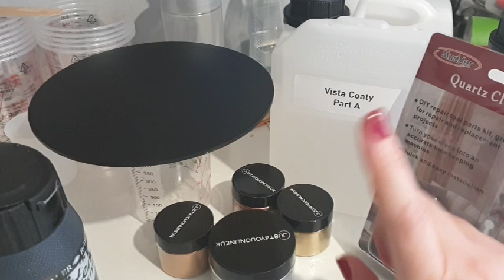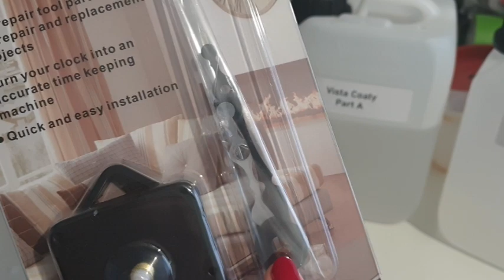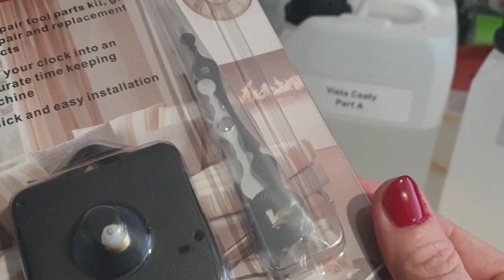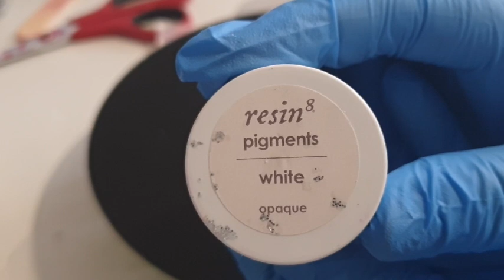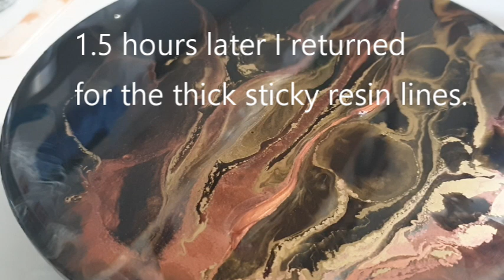Epoxy Resin Clock Using Vista 'Coaty'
In this video I go so far out of my comfort zone with Resin that I think it might be my new comfort zone.
This clock is part of a clock challenge organised by Huw over at Wooden it be Nice. Here is the link to his You Tube channel where all participants will be listed.

So many firsts for me with this video .. I am trying Vista's brand new top coating resin called COATY. It was a dream ..
I am also using brand new floating metallic pigment powders from Just 4 you online. They are absolutely incredible.

Coaty review: My experince with this resin was a dream. (Not sponsored)
It has so much flow it moved around beautifully and at no point did it burn or dry out with excessive heat gun use. Of course you do not want to hold the heat gun in one spot with any resin but this resin coped well.

The resin was dry to the touch after several hours and the following morning perfectly cured for a top coat.

Pigment powders: These blew my mind ! I have always struggled with metallic pigments getting lost or muddying the resin and these just kept on floating. Exactly what it said on the pot. They were fully worth the investment as a little goes a very long way.

Here are some tools for resin that I cannot live without:
At checkout.

Resin used was Vista Coaty
UK's Leading Resin Manufacturer - Resin Bound, Epoxy Art Resin and Epoxy Floor Coatings and Repairs. (vubaresinproducts.com)

Silicone Tray with handles
Gold handles
Foil used

Silicone Trinket Tray Mould
2 pack of the Silicone trinket trays
Resin 8 Black Opaque Pigment: available direct with Resin8
Silicone Tray Mould
Gold foil
Resin8 White
Resin8 Gold

Tools:
Heat gun
Small heat tool
Silicone stirrers
Silicone mats and stirrer pack
Mixing cups: 60 pack
Nitrile gloves for resin.

Moulds and kits:
Silicone rubber compound
Coffin mould
6 cavity petri-dish silicone mould
3 cavity petri-dish silicone mould for coasters
Silicone cups
Silicone cups and stirrer pack
Resin starter pack. Jewellery making kit.

Arteza:
Mica powder

Resin 8:
Ocean Mica kit

Resin Pigment ‘Décor Rom’